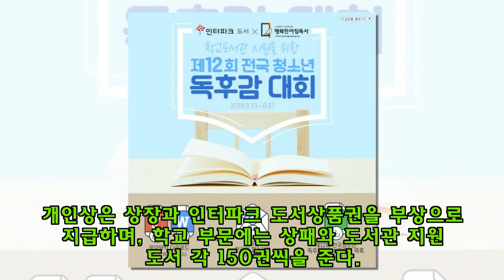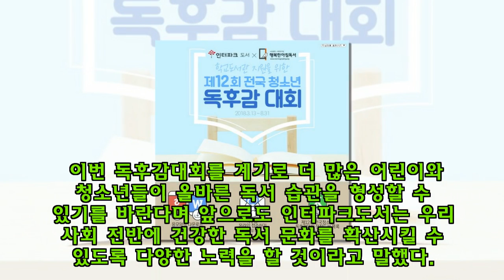인터파크도서, 제12회 전국 청소년 독후감대회 개최